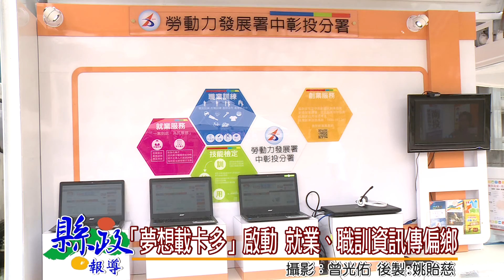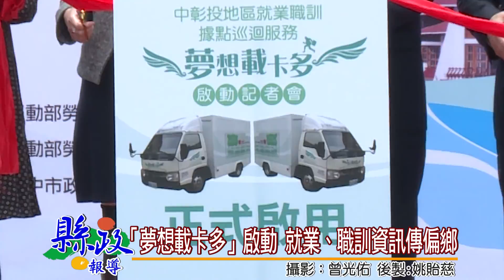「夢想載卡多」啟動 就業、職訓資訊傳偏鄉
勞動力發展署中彰投分署今年專門為就業、職訓機動服務打造的「夢想載卡多」巡迴車，不僅可以廣播、網路查詢就業及職訓資訊，更可即時視訊，向就業服務站資詢，走進偏鄉服務，提供全面及快速的資訊給求職民眾。